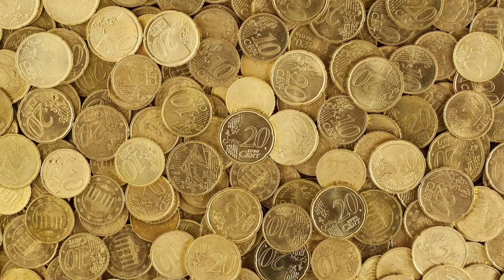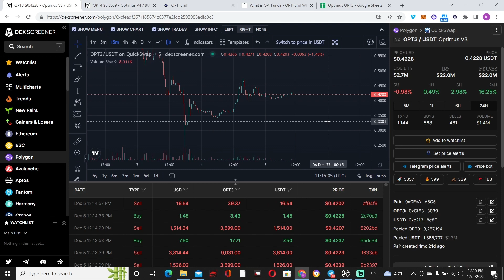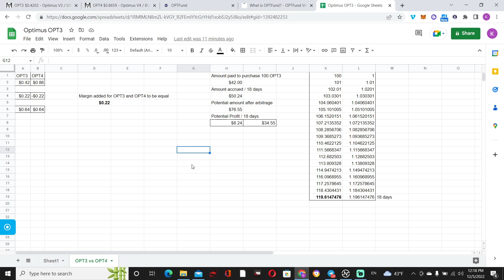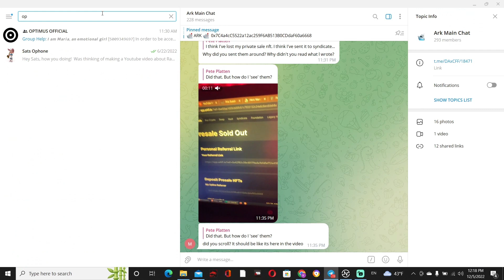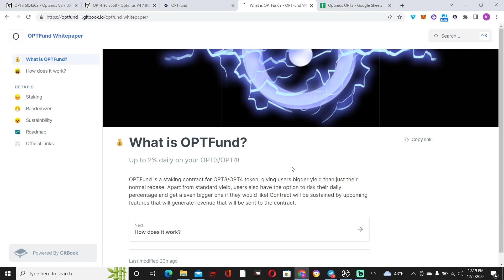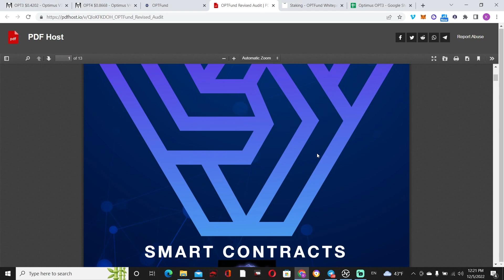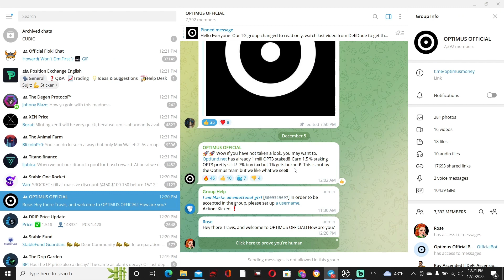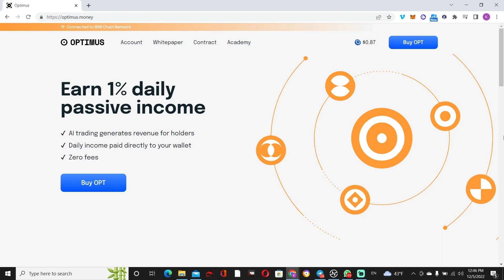Optimus Money Leaks and Announcements | Price Reversal? | AscendedGents Lounge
The AscendedGents Lounge is a new video series that includes All the more serious projects that have actual utility that translate into revenue streams.
Medium risk tolerance is needed to invest into these types of porjects as they are mainly new and haven't stood the test of time yet. If both team and protocol performance is on point
Some projects could potentialy become vetted by the community in a latter stage.

TIMESTAMPS

00:00 Intro
01:07 Latest announcements and implementations
07:48 OPT fund - a scaling independent solution
12:39 Outro + Personal thoughts

Thank you once again for tuning in!

Also, you can go ahead and join my Telegram community, where we share strong upcoming and ongoing projects as well as insights and giveaways.

You can Check my previous video on the project where i layout all the elements of its structure:

Telegram is where they post their weekly recaps and announcements so tune in!

TheFatRat - Xenogenesis

You can reach out on TG "@RoyAscended", if you have any comments, questions or any project exposure.